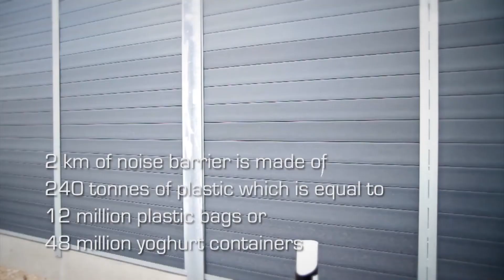Elegrotech Technology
How to recycle plastic waste with Elegro Technology